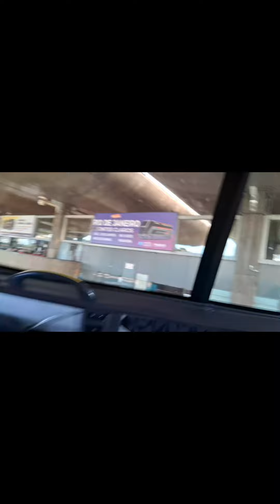marcopolo g8 dd Guanabara util